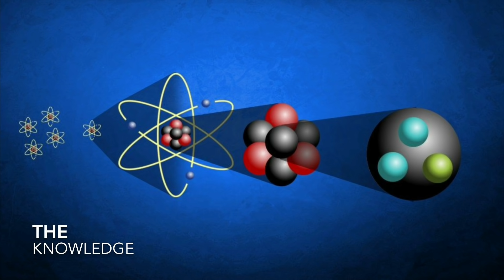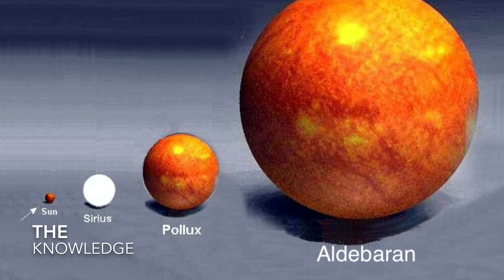ब्रह्माण्ड की सबसे बड़ी रचना (The Biggest Thing in the Universe)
Thanks for your Love Friends

The Episode is about